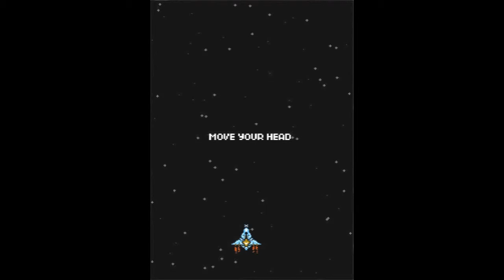Super Conveniently Head-Controlled Face Fighter Documentation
Documentation of a "Face Fighter," a retro-styled video game utilizing a modern control interface: the player's head. Head translations maneuver the ship from side to side, while a nod of the head causes the ship to shoot a bullet.

Project created by Konstantino Kapetaneas and Jonathan Séguin, 2011